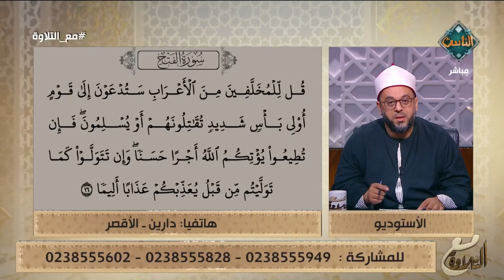تعلّم كيف تقرأ سورة الفتح بشكل صحيح